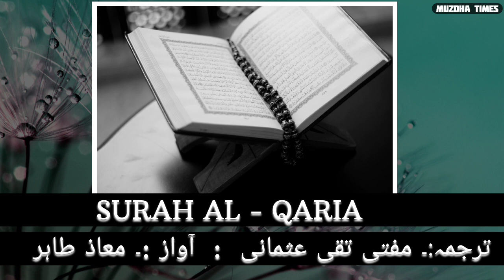SURAH AL QARIA WITH URDU TRANSLATION |TARJUMA MUFTI TAQI USMANI| VOICE MAAZ TAHIR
SERIES
ONE MINUTE TO UNDERSTAND THE QURAN

SURAH AL QARIA
WITH URDU TRANSLATION
TRANSLATION MUFTI TAQI USMANI {SB}
VOICE:. MAAZ TAHIR